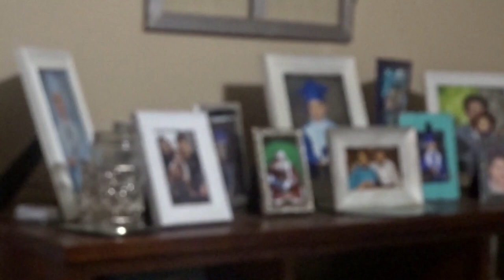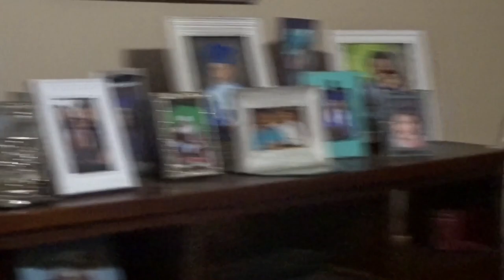Zayden's First Birthday with a Jaw-some Shark Party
Shark Birthday Party for Zayden

This Zayden Birthday Party video contains also family memories and his roots.
So to all Zayden family: Flores, Martinez & Cantu

2022 Honor Student: The Fifth Grader Who Graduated Elementary with Straight A's!